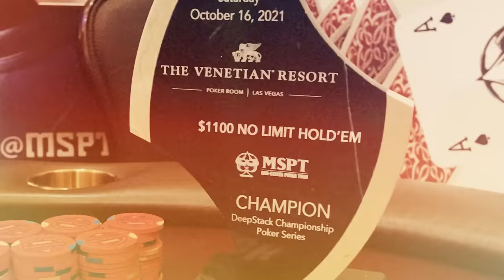SPLASHING In $20K POTS in Paris! | Rampage Poker Vlog